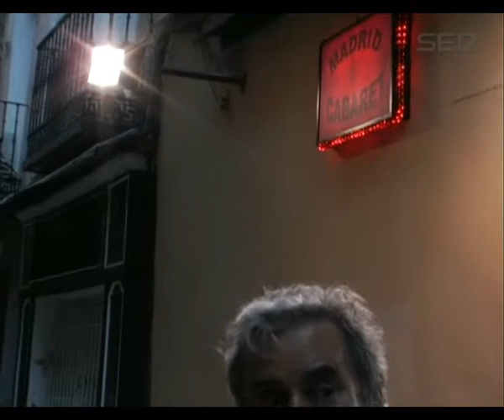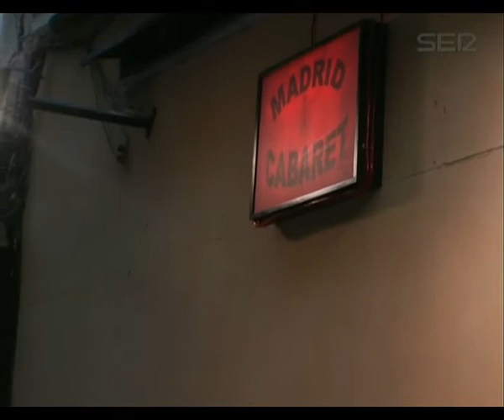100 AÑOS GRAN VIA.... GOLFA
Reportaje especial sobre la vision de la Gran Vía Golfa 100 años despues con Javier Rioyo. María Guerra/Juan A. Merayo